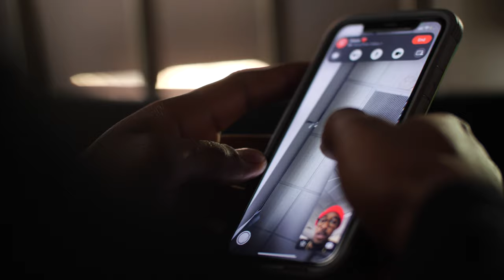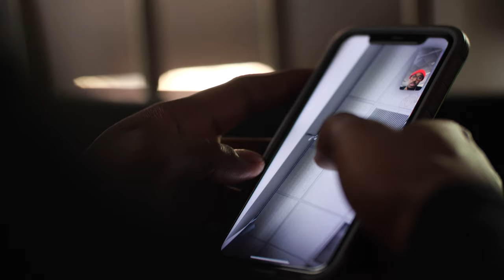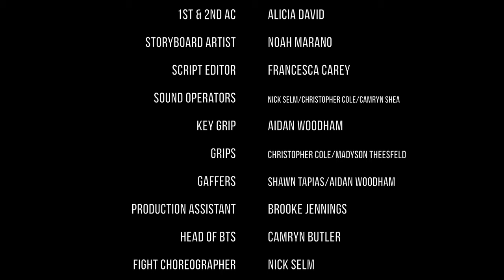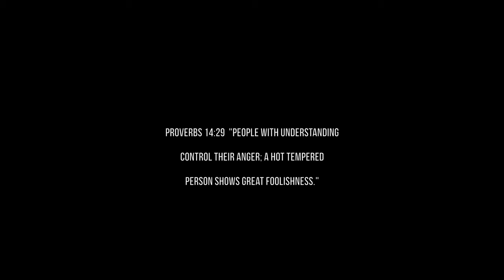The Vex - Original Short Film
Jonathan E.W. Jennings' first original short film.

Hi! I'm Jonathan, I grew up in the Turks and Caicos Islands and now I live in the U.S. I have a passion for film and acting and am very excited to share with everyone my first film. Thanks to God and all the amazingly talented cast and crew who have helped turn this vision into a visual.

Plot: An 18 year old, Jonathan, is learning how to deal with pent up anger. The anger is so strong that it forms into psychophysical being called Vex who shows up every time Jonathan gets angry. Jonathan eventually learns how to face his anger and comes to a very odd realization about Vex.

Written, Directed and Produced by:
Jonathan E.W. Jennings

Executive Producers:
Brooke Jennings
Wilbert Jennings
Christine Jennings
Morgan Cory McKeon

Cinematography by:
Shawn Tapias

Editor:
Jadon Bolden

Composer:
Thomas Sommers III